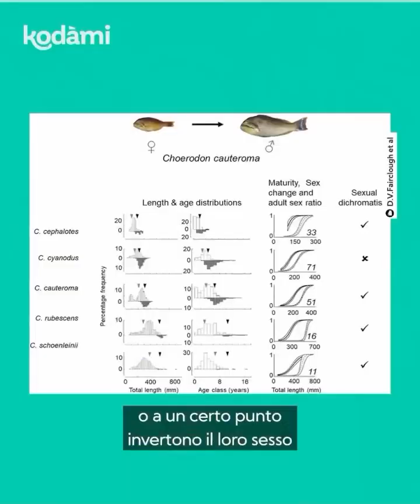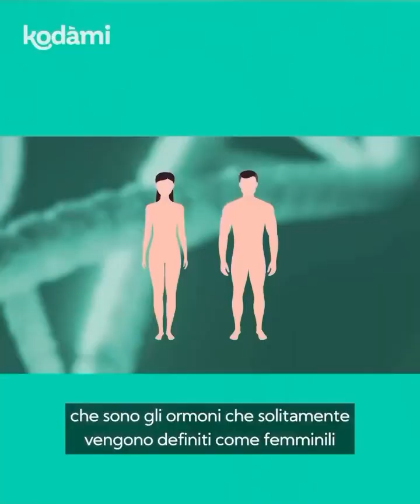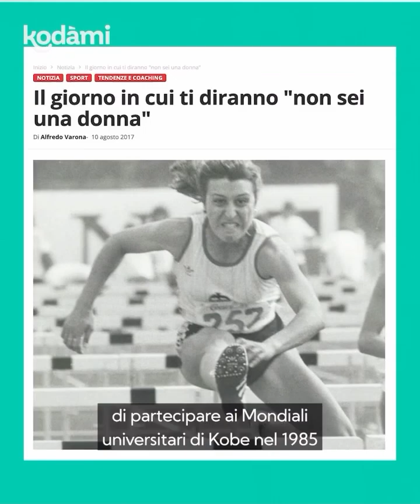Imane Khelif e Margherita Paiano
Margherita Paiano
Kodami
Imane Khelif